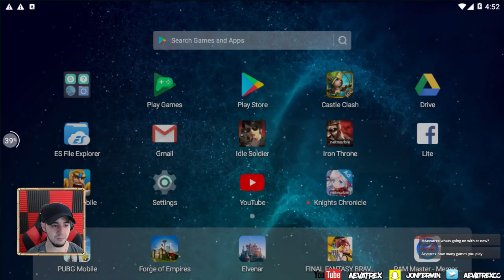Monster Hunt Mondays! Iron Throne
If you want to play Iron Throne in your PC Download Bluestacks!